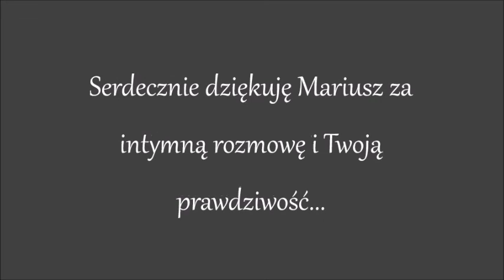Kobiecość...według Mariusza Kędzierskiego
Mariusz Kędzierski - urodzony 10 listopada 1992 roku w Świdnicy, artysta i mówca motywacyjny, twórca projektu "Mariusz Rysuje", Ambasador Akademii Przyszłości, zdobywca II nagrody w konkursie BEST GLOBAL ARTIST 2013 w Wiedniu oraz Zdobywca Nagrody Publiczności "Człowiek Bez Barier 2015". Pierwszy Polak, który wystąpił jako mówca w Azji w lipcu 2016, Tajpej, Tajwan.